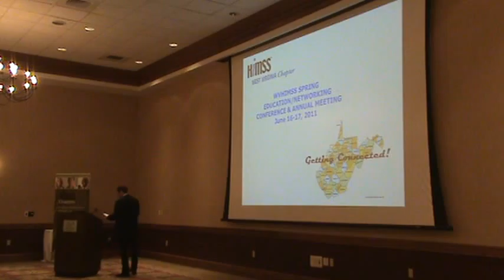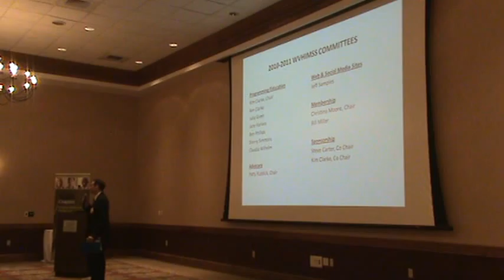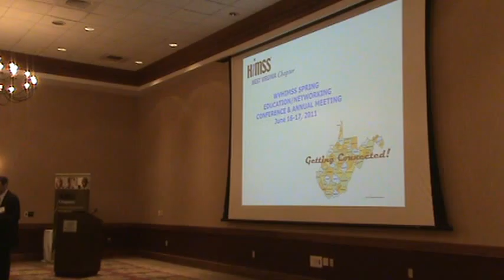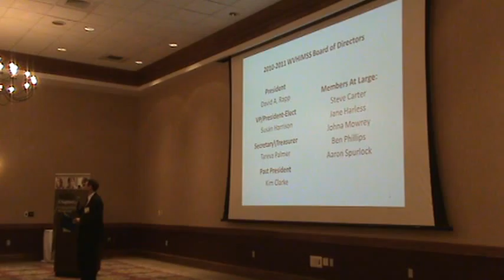WVHIMSS Stonewall Day 1.mpg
WVHIMSS Conference At-A-Glance

Dress Code
Attire for the conference is Business Casual.  Attire for Thursday evening dinner and networking event is casual.

Thursday Arrival at Stonewall Resort -- Resort Check-In
Most rooms will not be ready until after 3pm.  However, you can try to check-in when you arrive on Thursday.  If your room is ready, you will be able to check-in.  If it is not ready, they will store your luggage.  There will be time before dinner to check-in.

11:30 am  Conference Registration / Conference Check-In will be open.

1:00 pm Conference Begins -- All sessions will be in Ballroom 2
  Afternoon refreshments and light snacks will be provided

5:00 pm Day 1 Sessions End.  Please check-in at the front desk for your room if your room
was not ready for check-in when you arrived.

6:00 pm Reception -- Ballroom 1.  Cash Bar.  Entertainment by "White Soul"

6:30 pm Dinner -- Ballroom 1.  Cash Bar and Entertainment will continue until 9:00 pm